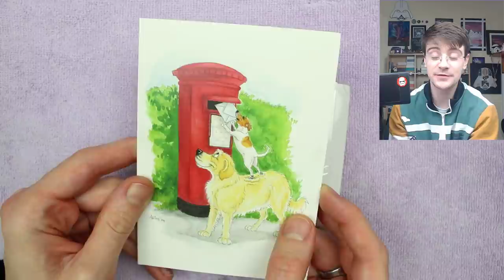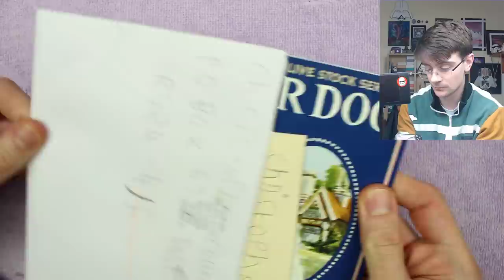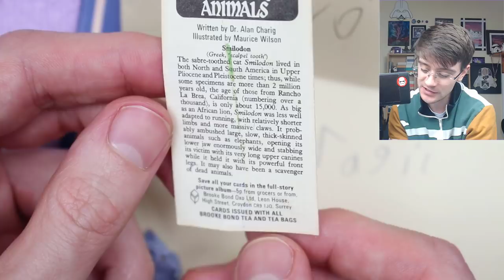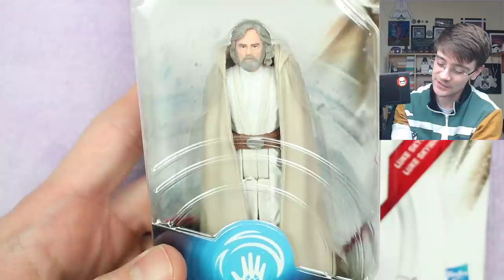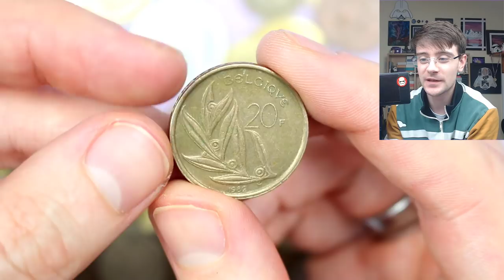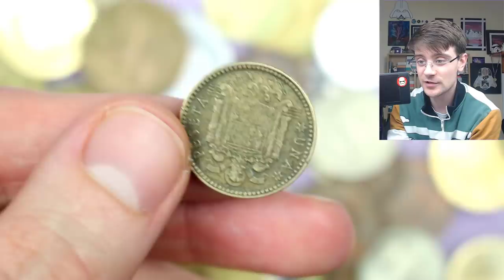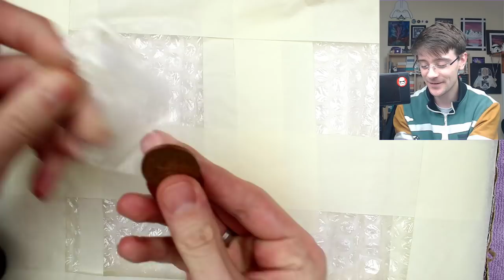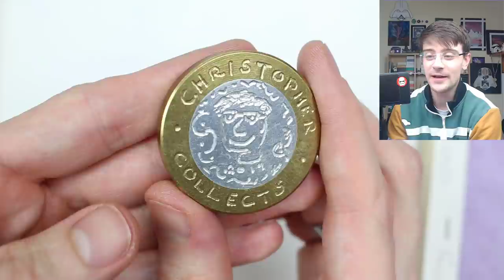Coffee, Star Wars, Art, Coins And More!!! Christopher Collects PoBox Opening #65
Hello and welcome back!!! Today is my latest POBox opening! Thank you to all who have sent something in I hope you enjoy the video! If You have sent something I didn't open it will be in an upcoming video so don't worry!